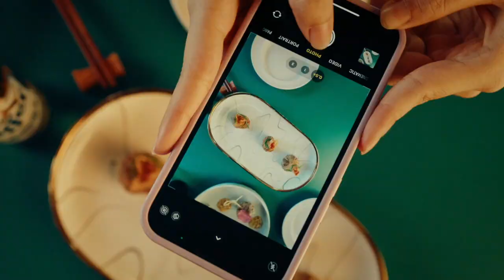Tiger Beer 'Year of the Tiger' Directed by Fausto Becatti (DC)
Audio work for @tigerbeer